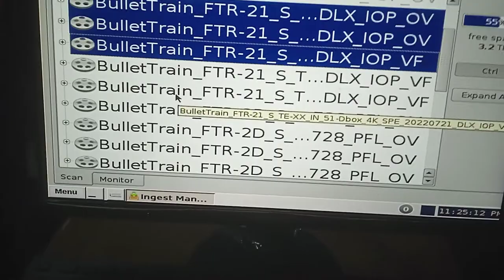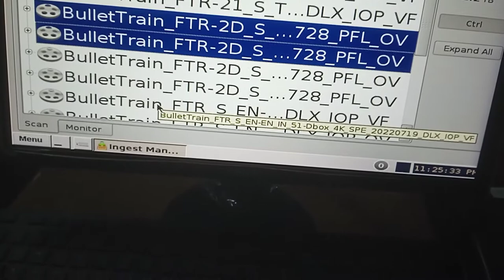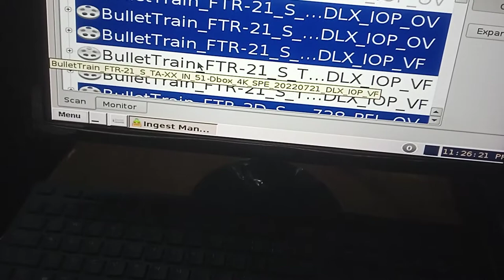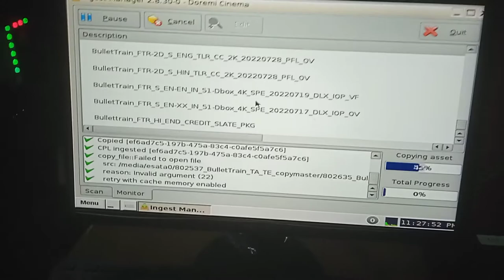server me movie kaise download kare | cinema hall ke server me movie kaise download kare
movie kaise download kare
movie ka part kaise download kare